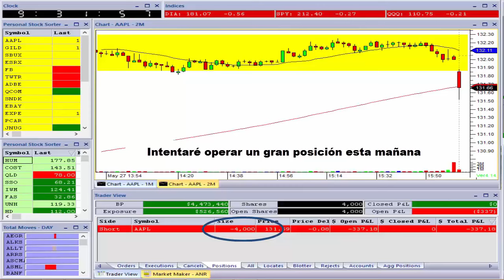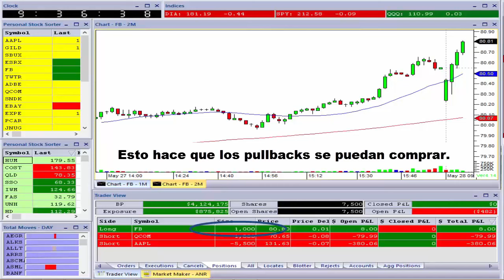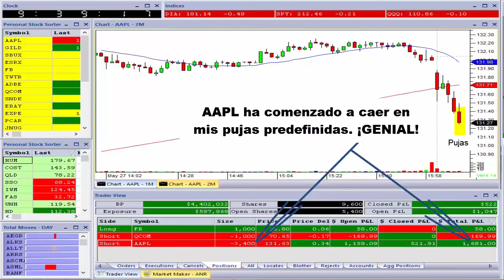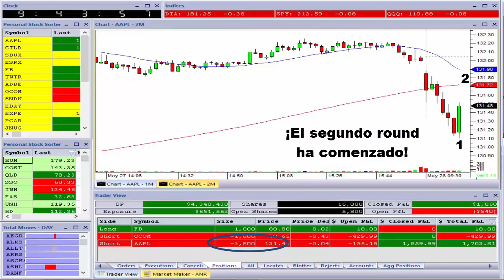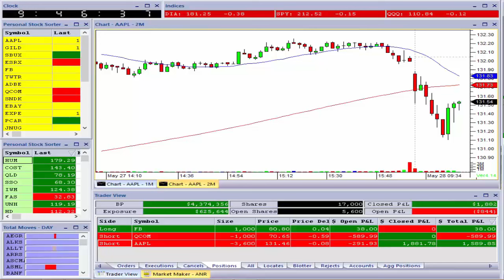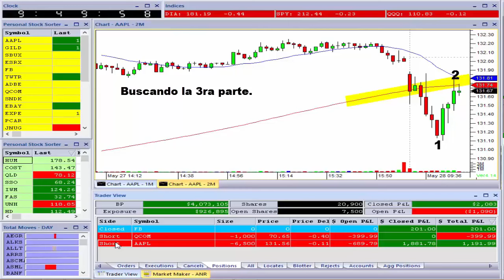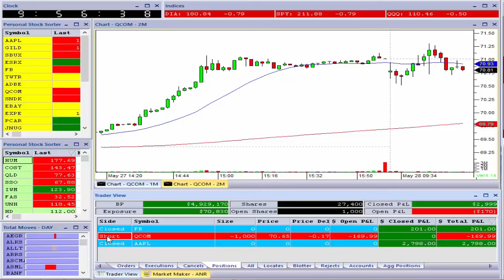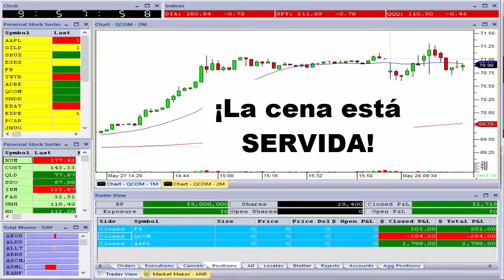Trade The Open Like A Boss! - Parte 9 Español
En esta 9na entrega de la serie de videos Trade The Open Like a Boss! , Oliver Velez una vez más demuestra el poder de su operación de Ruptura 1-2-3. Está claro por qué esta táctica es responsable por una porción tan grande de sus ganancias y las de sus traders. Oliver Velez, de manera clara, concisa e inteligente te muestra esta avanzada técnica, paso a paso mientras opera en vivo durante la mañan del jueves 28 de mayo de 2015. ¡No te puedes perder esto!

No era sino desde los años en que Oliver Velez abrió las puertas de su oficna de trading y recibía visitantes de todas partes del mundo para que lo observaran operar en vivo, que el público general tenía la posibilidad de esta mirada íntima sobre sus habilidades de trading en la apertura de los mercados financieros. Considérate muy afortunado. Nosotros lo hacemos.

Observa, esucha y aprende... ¡Y luego HAZ!

¿Tienes una pregunta para Oliver Velez?
y envíale un mensaje privado o escribe “Ask Oliver Velez” para unirte a su grupo de preguntas y respuestas.

¿Quieres asistir a Eventos Online y en Vivo con Oliver Velez?